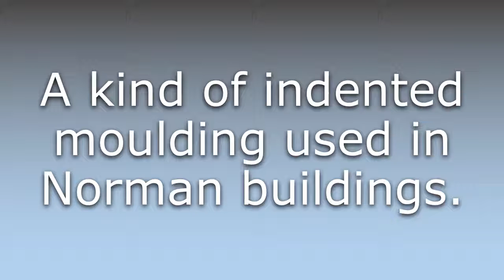What does Crenellated moulding mean?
What does Crenellated moulding mean in English? Learn the meaning of Crenellated moulding.